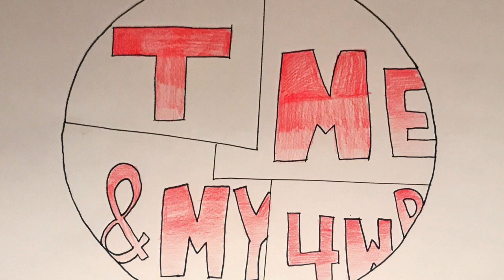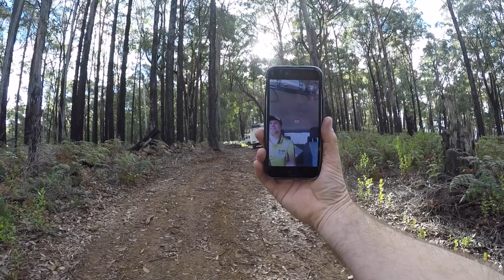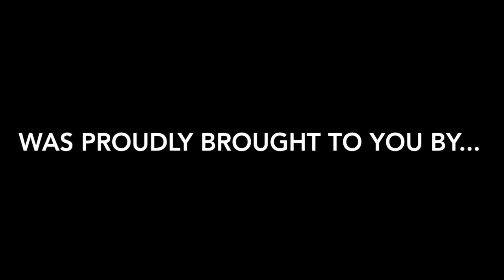T, Me and My 4WD - Episode 3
Fox Mowing & Gardening Training Day